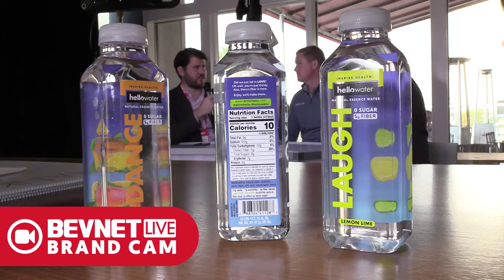BevNET Live Winter 2017 - Livestream Lounge with Hello Water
Featuring Rusty Jones & Tom Bushkie, Co-Founders, Hello Water.

Filmed during BevNET Live Winter 2017.